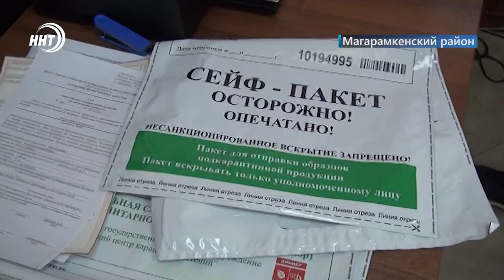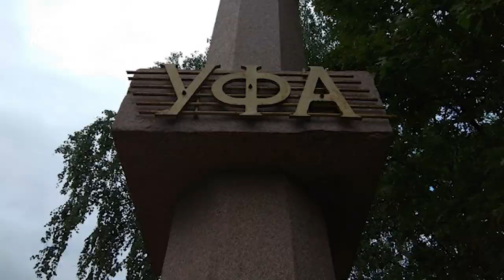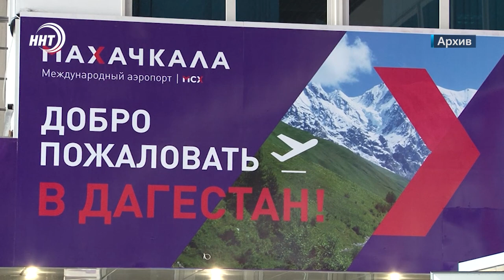Новости Дагестана за 13.10.2022 год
Движение без заторов и пробок. Мэр Махачкалы Салман Дадаев решил проблему с пробками на мосту. Каким образом, смотрите через минуту.

Временные неудобства для комфорта зимой. Отключение газа на 4 дня вызвало у многих дагестанцев недоумение и недовольство. Что по этому поводу говорят в правительстве, расскажем в выпуске.

Поддержка не будет лишней. 350 млн рублей выделило правительство Дагестана на единовременные выплаты семьям мобилизованных и участников специальной военной операции.

Борьба в условиях санкций. В Москве дан старт второму турниру борцовской лиги Поддубного.